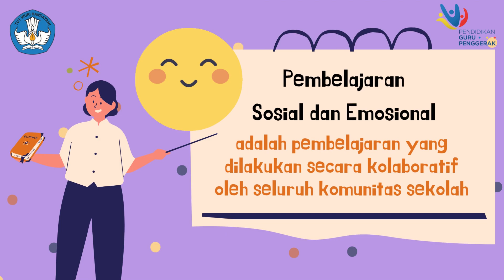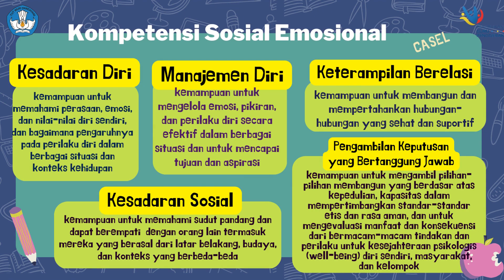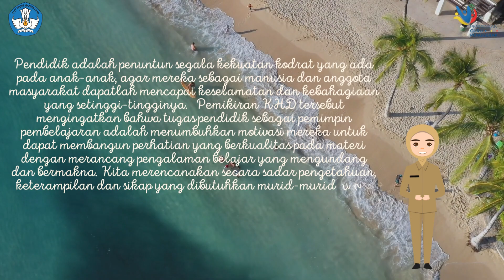Koneksi Antar Materi Modul 2.2 Pembelajaran Sosial dan Emosional - CGP Angkatan 7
Koneksi antar materi modul 2.2 tentang PSE (Pembelajaran Sosial dan Emosional) oleh Asih Anjarwati dari SDN Planjan 04 Kesugihan, CGP Angkatan 7 Kabupaten Cilacap